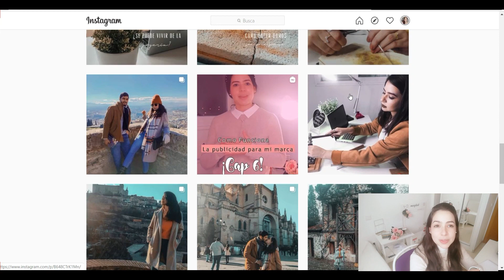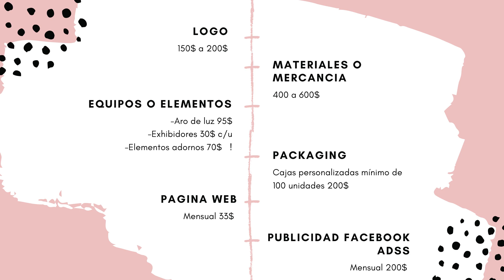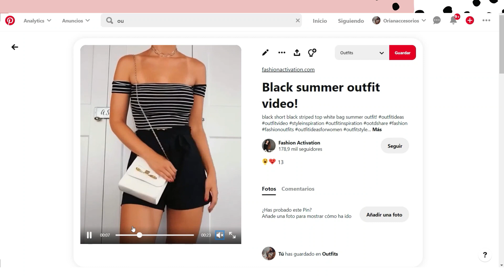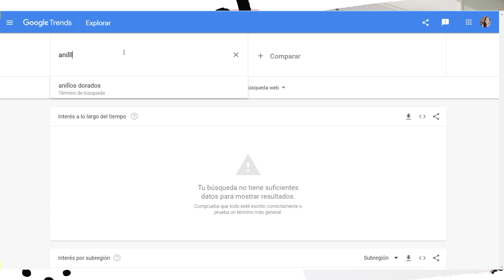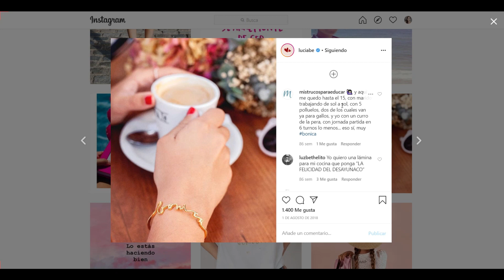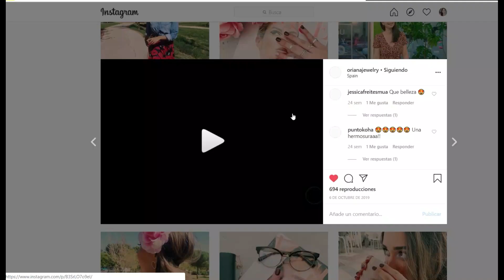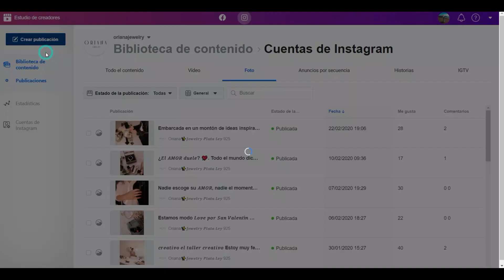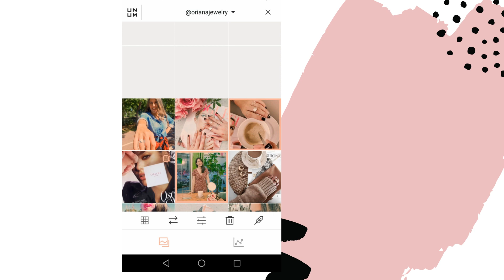🔴Webinar Como crear una Marca de Accesorios y Escalarla💎🚀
Diseñe este programa para ayudar a cada emprendedora a potenciar su negocio de joyería y llevarlo al próximo nivel.

▶️Tienes una idea de negocio de accesorios pero no sabes por donde empezar
▶️Quieres dejar tu trabajo normal para dedicarte a tu emprendimiento online
▶️Estas estancada hace tiempo con tu negocio online
▶️Te encanta tu negocio y quieres hacerlo funcionar

Trabajar de una manera mas ordenada, siguiendo una dirección y analizando en profundidad los pasos para crear una marca de joyas

¿𝐐𝐮𝐢𝐞𝐫𝐞𝐬 𝐚𝐩𝐫𝐞𝐧𝐝𝐞𝐫 𝐉𝐨𝐲𝐞𝐫í𝐚 𝐩𝐚𝐬𝐨 𝐚 𝐩𝐚𝐬𝐨? ⁣
¿𝐐𝐮𝐢𝐞𝐫𝐞𝐬 𝐜𝐫𝐞𝐚𝐫 𝐮𝐧𝐚 𝐦𝐚𝐫𝐜𝐚 𝐝𝐞 𝐀𝐜𝐜𝐞𝐬𝐨𝐫𝐢𝐨𝐬?⁣
𝐓𝐨𝐝𝐨 𝐥𝐨 𝐩𝐮𝐞𝐝𝐞𝐬 𝐯𝐞𝐫 𝐀𝐪𝐮í

💎🔨𝐇𝐄𝐑𝐑𝐀𝐌𝐈𝐄𝐍𝐓𝐀𝐒 𝐃𝐄 𝐉𝐎𝐘𝐄𝐑Í𝐀 𝐐𝐔𝐄 𝐍𝐄𝐂𝐄𝐒𝐈𝐓𝐀𝐒

Hola! soy  🙋🏻‍♀️ Oriana creadora de @Orianaccesorios  Diseñadora de Joyas, 💎🔨 estoy aquí para ayudarte a crear tus accesorios paso a paso y vivas de tu pasión.Vamos a  dar un cambio a los emprendedores del mundo de los accesorios.  En este canal vamos hacer muchos diseños lindos paso a paso, como usar tus accesorios, lucirlos  y  la formula para emprender tu negocio de accesorios

Sueño= Mentalidad+pasión(talentos+motivación)+

Mi misión es enseñarte  en el mundo del emprendimiento de accesorios

💛𝐈𝐍𝐒𝐓𝐀𝐆𝐑𝐀𝐌 𝐄𝐌𝐏𝐑𝐄𝐍𝐃𝐄

💛𝐆𝐑𝐔𝐏𝐎 𝐃𝐄 𝐅𝐀𝐂𝐄𝐁𝐎𝐎𝐊 𝐀𝐏𝐑𝐄𝐃𝐄𝐑𝐀𝐒 𝐉𝐎𝐘𝐄𝐑Í𝐀